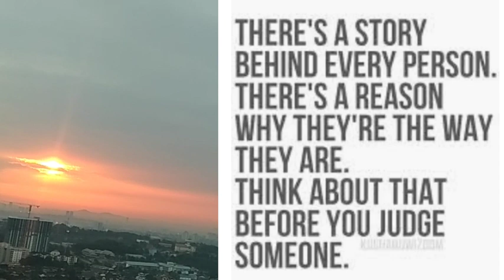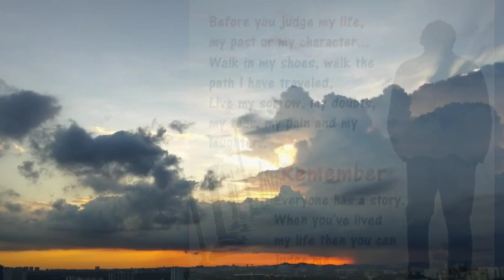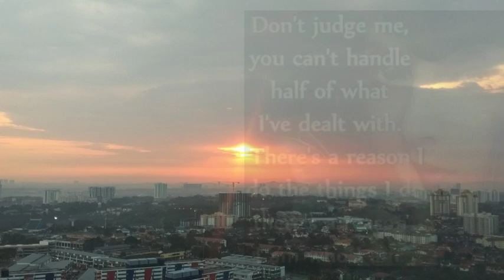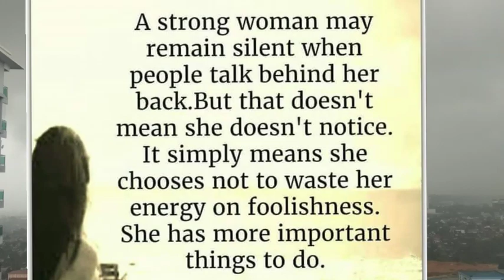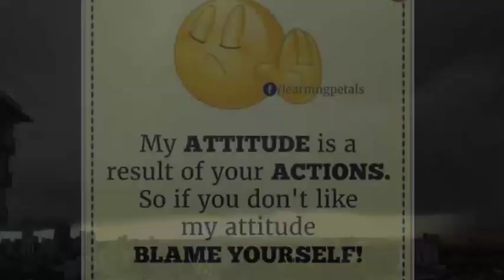KISS THE RAIN II YIRUMA NON COPYRIGHT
KISS THE RAIN NON COPYRIGHT

ORIGINAL ARTIST : YIRUMA